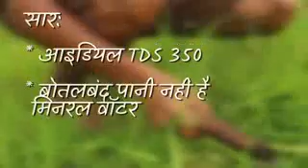घाट घाट का पानी पी तू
Video from Dr Khalid Abbasi